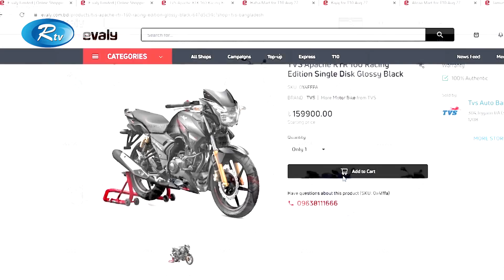ইভ্যালীতে টাকা আটকা পড়ে সর্বশান্ত হওয়ার পথে গ্রাহক | Evaly | Mohammad Rassel | Rtv News